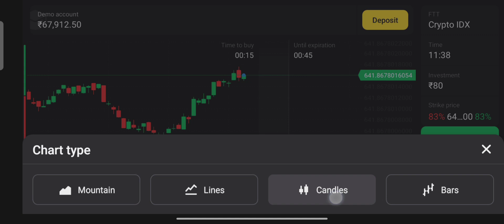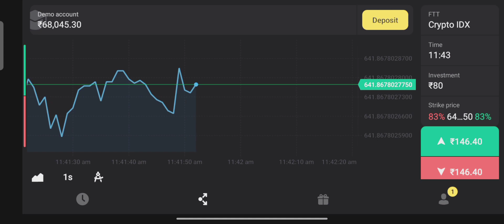🔥 Binomo Earn:30,000 per month new strategy | நிஜமா | இல்லையா | jpt Tamizha 🔥🔥🔥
warning: This is a risk of loss capital money... 18+